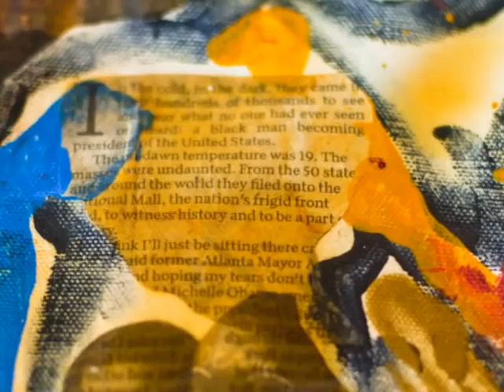Abstract Dakoro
Original Works of Art produced by Abstract Artist Dakoro for the "Lost For Words"- Hidden Intentions Collection 2012